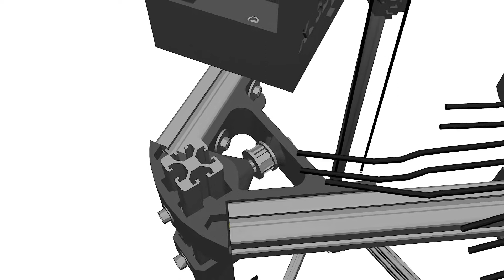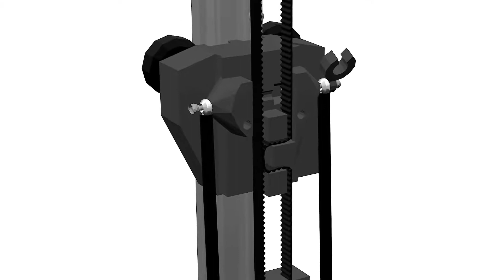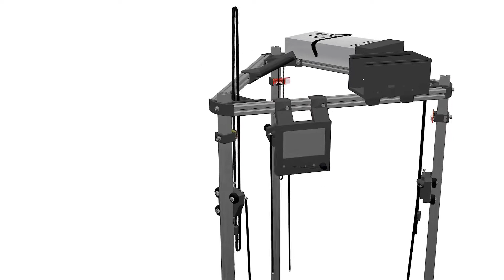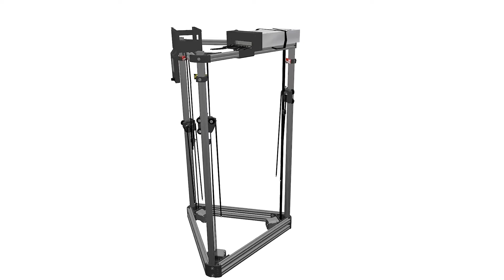Build a Delta 3D Printer - Adding and tightening the GT2 timing belts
The GT2 timing belts will translate the rotation of the nema 17 motors into vertical movement on each tower, the synchronized movement of the three towers will hover the hotend over the build surface, this type of characteristic movement for delta robots was invented in the early 1980’s in Switzerland and is widely used in packaging, medical and pharmaceutical industry.

We’ll calculate the belt length by multiplying the height of the tower by two and then subtracting 5 cm. In this case we’re working with 1 meter towers so we’ll cut three segments of 195cm.
First thing we’re gonna do after cutting the belts is pass one of the ends through the top idler pulley and fix the other end together in a close loop with the belt clips, we’ll use some superglue to keep the ends of the belts in place, the belt should now form a closed loop hanging from the top to the bottom pulley without any form of twisting. Next thing is sticking the belt to the carriage, we’ll use universal glue instead of superglue, this will allow us to remove the belt from the carriage without causing any damage in case we want to replace parts in the future. Apply the universal glue on both sides of the belt just a few inches above the belt clip and slide the belt into the provided belt slots in the carriage. Repeat the whole process for the three belts.

Now we’ll tension the timing belts, tensioning is a key factor in 3d printers and we need to make sure we’re tensioning the belts enough so that there is no play as loose belts will result in slanted prints. First pass the lowest side of the belt loop through the lower nema pulleys and then loosen the M4 bolts on the top mounts to raise the top until the belts are tensioned. It can be tricky to push the top and keep the three belts in the lower pulleys.
We want to have a uniform tension throughout the three belts but don’t worry if one is looser that the other, we can fix this by adding belt tensioners, designs for these can be found on thingiverse.

Now our carriages should be able to move up and down without falling, we can double check the tightness of the wheel bolts and loose them if necessary.